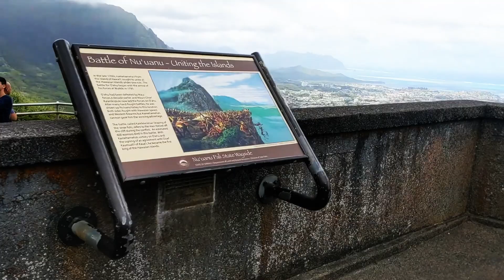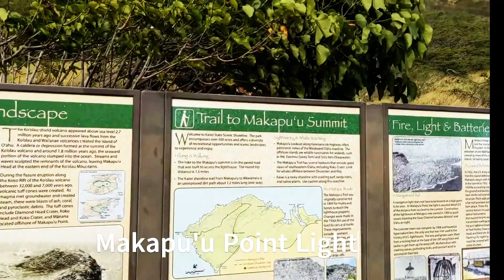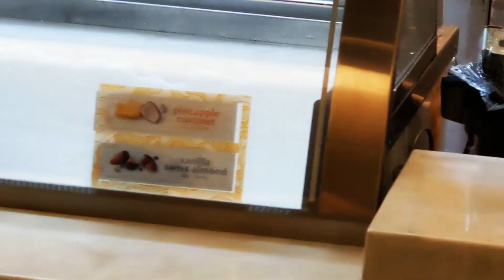Hawaii vlog - Day2 - Part 3 - Pali Lookout & Makapu‘u Point | Oahu